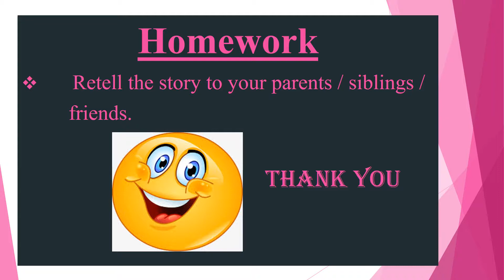Story Pinocchio lesson#1